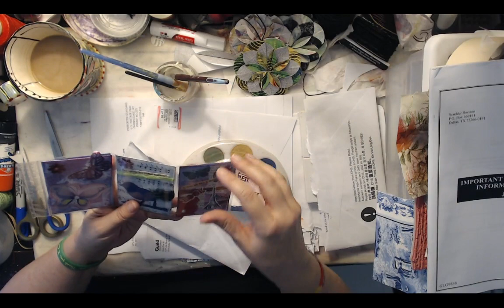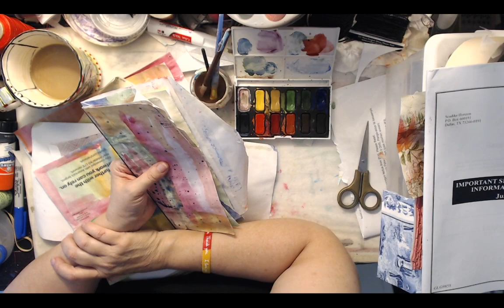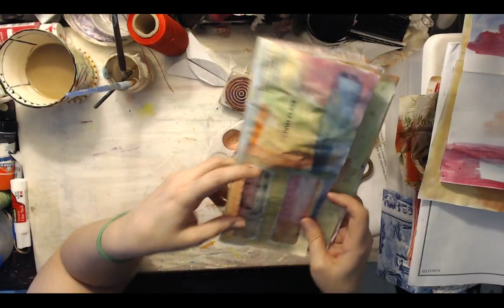Craft & Chat.... Painting Junk Mail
Tonight we are painting junk mail envelopes to make a junk journal signature. Come hang out and have some fun!

Come join in the fun!   Live Streams Every Tuesday & Fridays @ 9pm Eastern